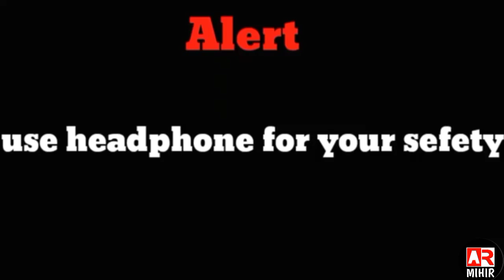Bhau Replied To The Nepotism's Godfather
Hello guys iss video me hindustani bhau to roast karan johar nepotism ka  dalla prakar ke dank meme he to video ko end tak dekhe.

                                               Keep Supporting
                                                Keep loving